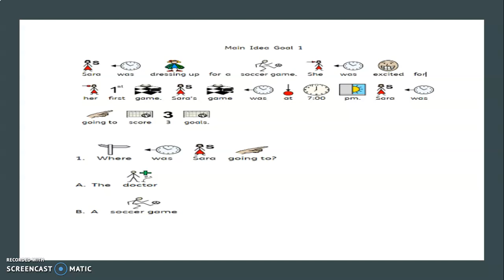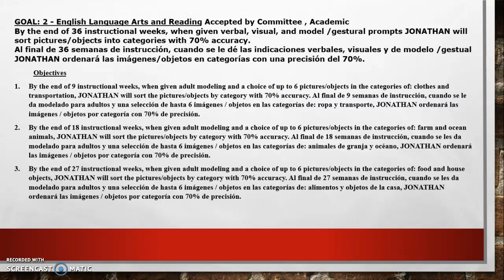9-3 IEP JE